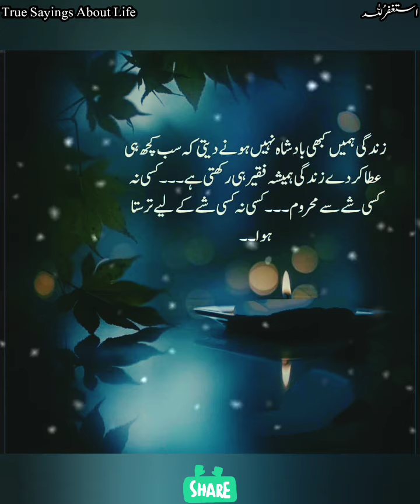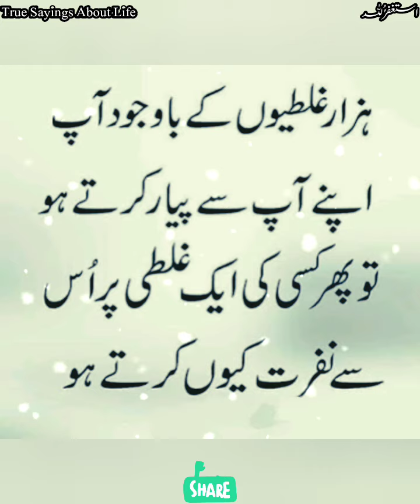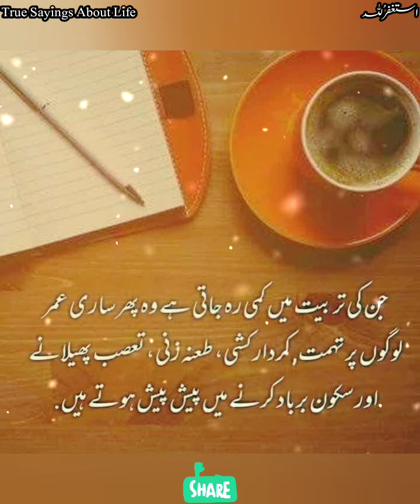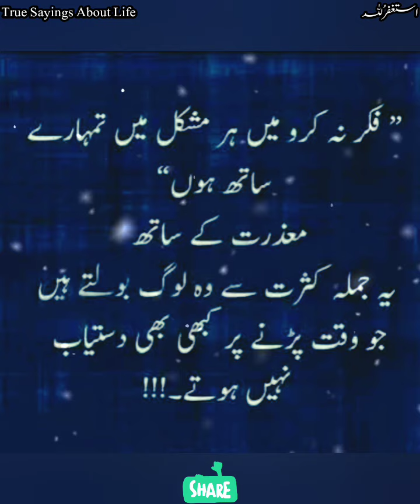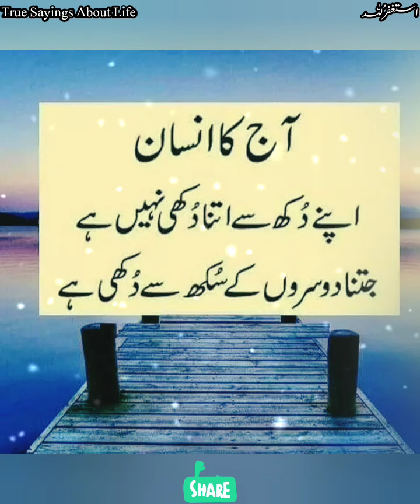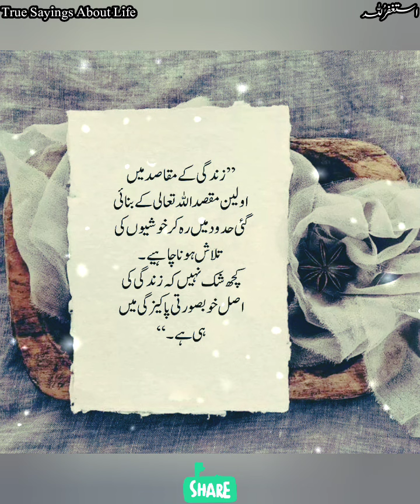Islamic Status with images | Urdu Quotes Status | Golden Words in Urdu | Motivational Quotes video